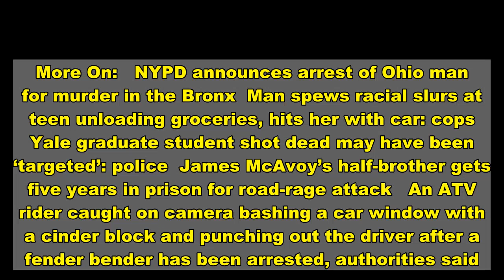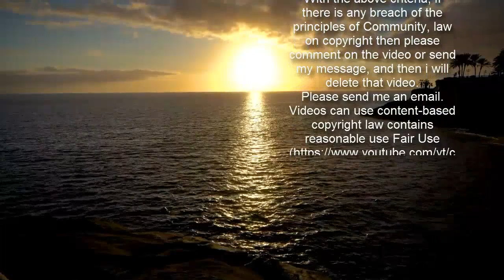Road rage ATV rider booked on attempted murder charges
More On:   NYPD announces arrest of Ohio man for murder in the Bronx  Man spews racial slurs at teen unloading groceries, hits her with car: cops  Yale graduate student shot dead may have been ‘targeted’: police  James McAvoy’s half-brother gets five years in prison for road-rage attack   An ATV rider caught on camera bashing a car window with a cinder block and punching out the driver after a fender bender has been arrested, authorities said.   Gregory Stevens, 27, was nabbed Friday, the Philadelphia District Attorney’s office said.    Stevens — whose Philadelphia road rage went viral earlier this week — was hit with a bevy of charges for two separate incidents, including attempted murder, aggravated assault and robbery for the February shooting of a pharmacist in an oxycontin pill robbery, authorities said.   He faces assault, reckless endangerment, criminal mischief and harassment charges from the hot-headed encounter with the driver of a sport utility vehicle who rear-ended Stevens’ ATV after Stevens had suddenly hit the brakes.   After the collision, Stevens was allegedly caught on camera smashing the SUV’s windows and slugging the driver. The ATV rider was also seen briefly brandishing a gun, the local PhillyVoice reported.   “This violence is an outrage and will be vigorously and justly prosecuted. It also raises questions about the challenges state supervision faces when many court functions are still shut down,” Krasner said in a statement.